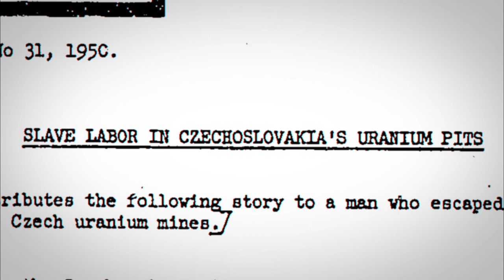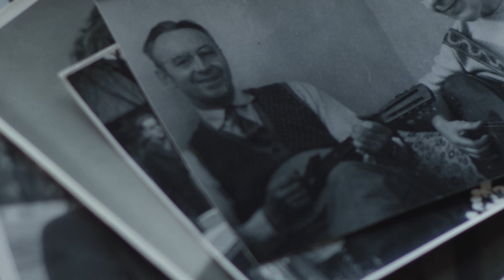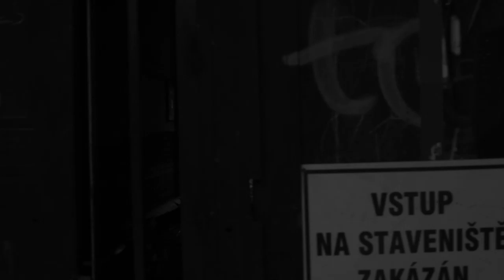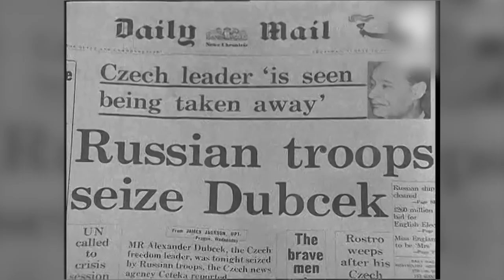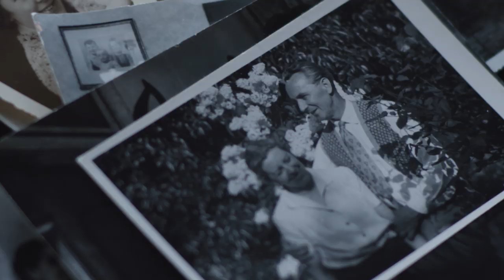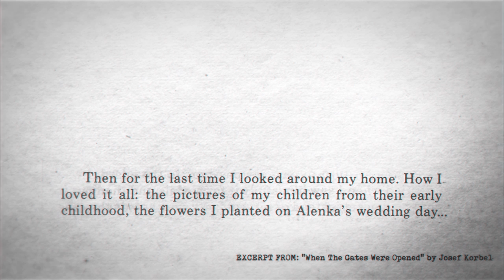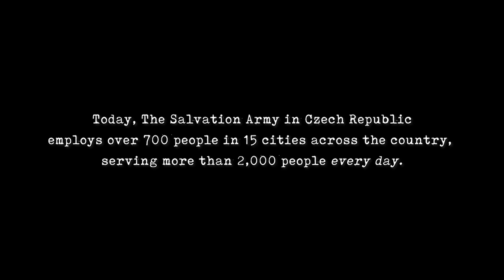The Fall & Rise of Josef Korbel - Chapter 4 (Salvation Army Minister Imprisoned for 10 Years)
Release from the Communist hard labor camps in 1959 was not the end of Josef Korbel’s story.  In fact, life somehow got even more difficult after his return - disconnected from his family, suffering from radiation-related sickness & crippling panic attacks, followed by his son’s soul-crushing murder.  His trials reached a boiling point in 1968, when the Soviets invaded Czechoslovakia, re-imposing strict authoritarian laws, including dispatching the State Secret Police to find and arrest none other than Josef Korbel himself...